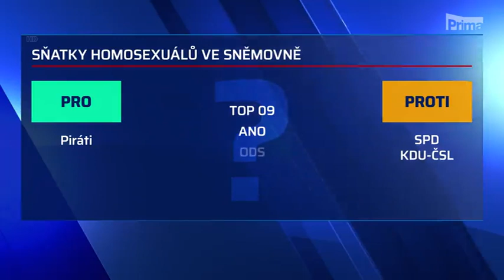CNN Prima News - manželství pro stejnopohlavní páry